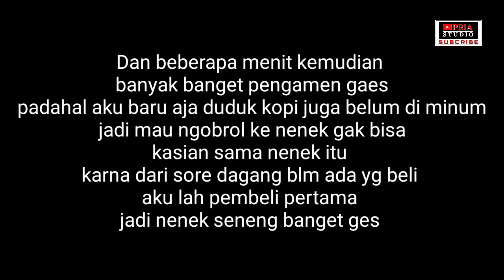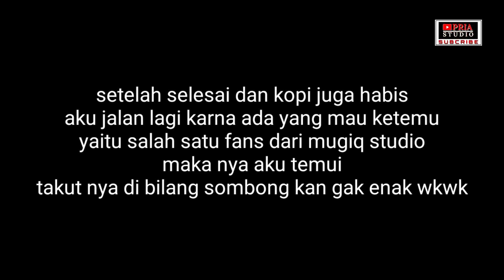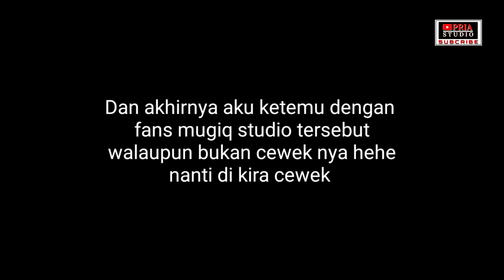VLOG || DI KOTA TUA JAKARTA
Assalamualaikum semuanya
Terimakasih sudah mampir ke chanel ku